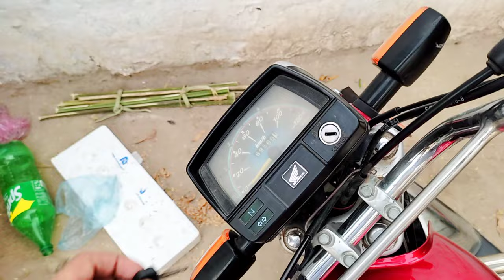My Brothers Very Happy 🥰 | Ahmad Bhai Very Sad 😭 | Mohaiyodin Rind | New Vlog 2022